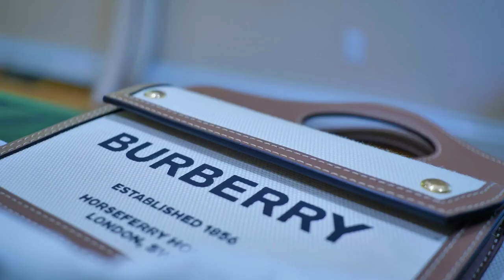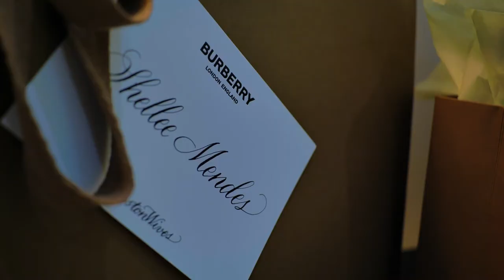Iconic Burberry brings runway fashion to Boston Wives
Representatives of the Burberry Boston Flagship come to brunch at the Mendes-
Martin mansion in South Braintree to showcase their fashion line with four beautiful women of diverse backgrounds – two of them models - who have made names for themselves in business, philanthropy and community engagement. They are the Official Boston Wives - accomplished, entrepreneurial women who put family first while they build strong businesses, careers and followers. Individually and as a group they are committed to giving back to their communities. And they welcome Burberry – the Boston company once branded for its plaid-lined trench coat – and now showcasing a classy fashion edge that they are eager to try out!